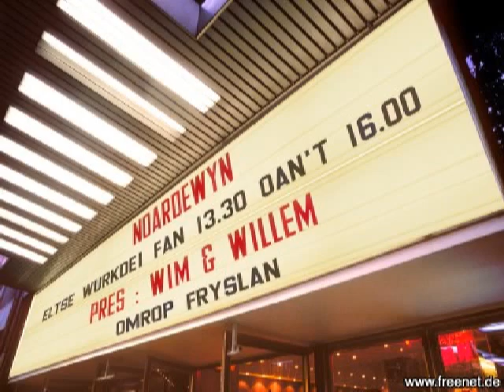Melanie Horsnell (Aus)- I'm going to kiss you again, live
Melanie Horsnell ut Australie wie by us te gast foar in optreden.